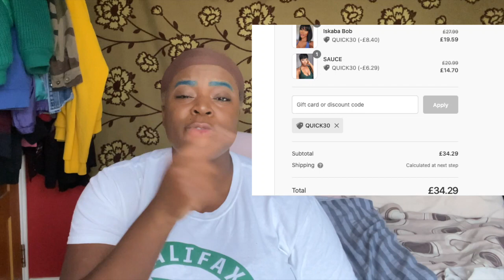Soso's Hot Take || REVIEWING LA'BELLO HAIR BEAUTY SYNTHETIC WIGS *Not Sponsored*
New Wig who Dis?!

It's a new year and I couldn't just go into it without getting myself a little something something. I saw a La'bello BEAUTY AD on instagram and took the plunge and got two wigs from there. I was a bit worried that it'd be shit but it was surprisingly worth the price. I definitely got what I paid for.

AND Another thing I forgot to even mention in the video is that all of La'bello's wigs are 100% Heat Resistant Fiber Made Synthetic Wig AND WASHABLE.

Your girl,
Soso

Socials: Instagram, Tik Tok&Twitter - So_tonye